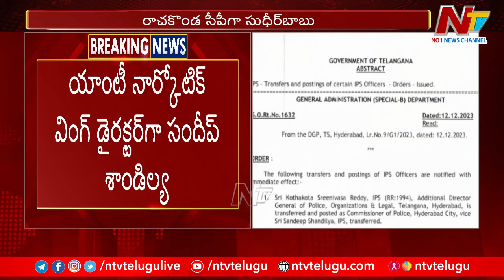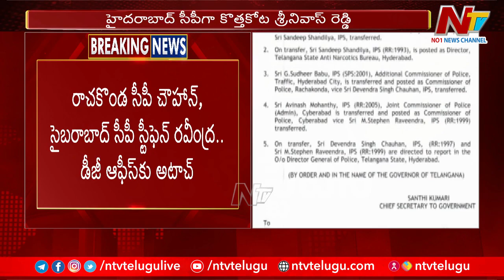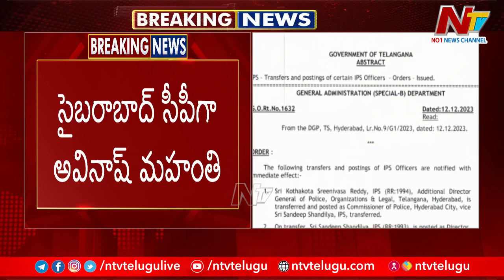IPS Officers Transfer in Telangana | Special Report | Ntv